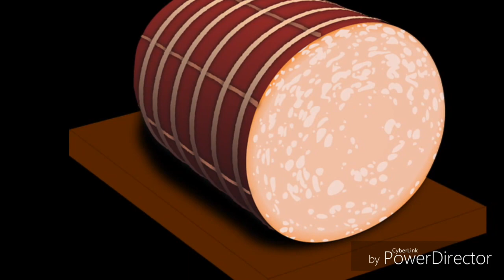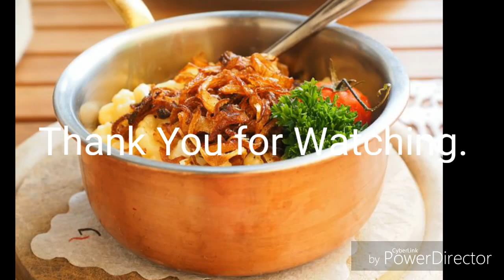World Food, Sweets & Fruit.